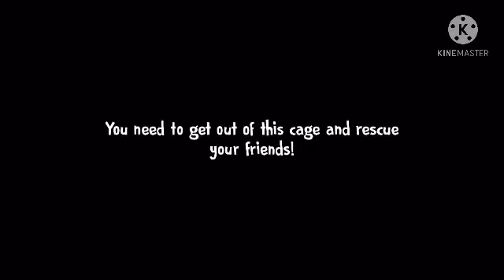Ice Scream 4 Full Gameplay | Hard Mode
Ice Scream 4 is out!! Can we beat Rod, Boris and all his mini rods in his ice cream factory??

Ice Scream 4 Rods Factory

Join me on my adventures in video games. Here you can find all kinda of family-friendly gaming videos. I play lots kf different games from Granny Chapter 2, Evil Nun 2, Smiling X Corp Games, Ice Scream games and many more!